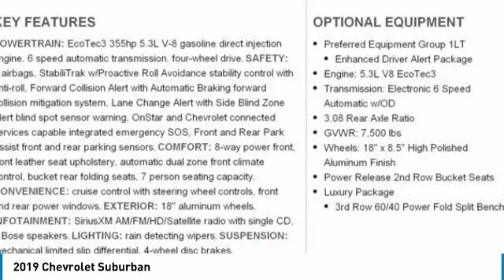2019 Chevrolet Suburban 19-283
2019 CHEVROLET SUBURBAN Aurora, CO
Stock# 19-283